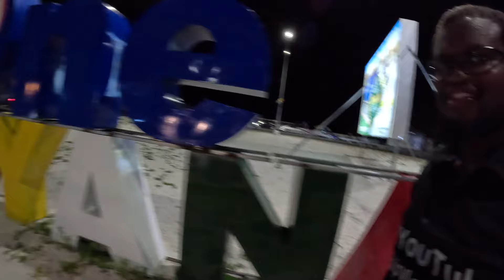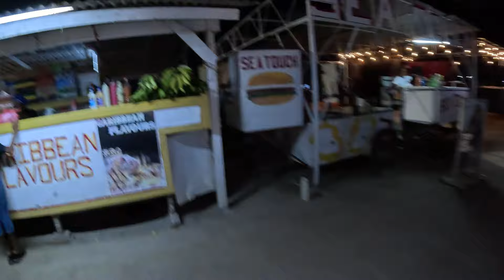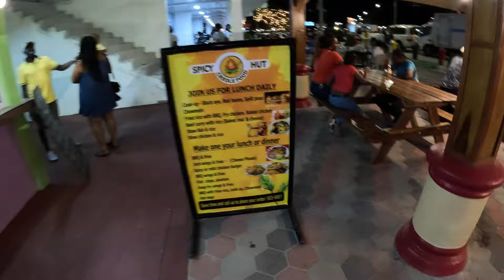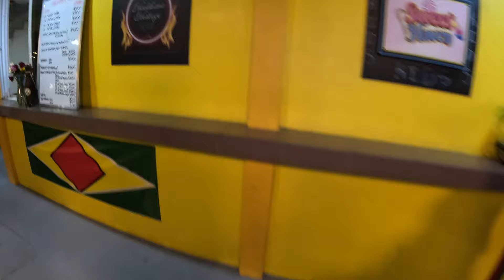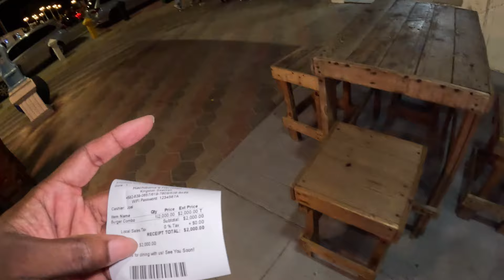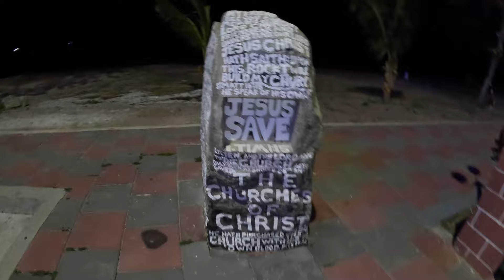GUYANA NIGHTLIFE on Kingston Seawall, Georgetown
Night walk after dark showing Guyana Nightlife on the Kingston Seawall. The Transformed Kingston Seawall Esplanade, Georgetown Guyana.